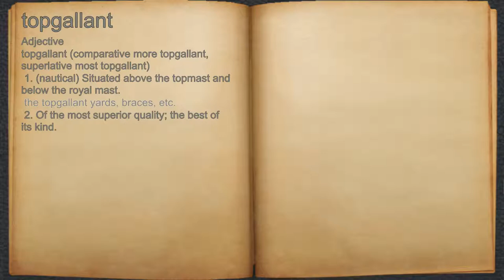What does topgallant mean?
A spoken definition of topgallant.

Intro Sound:
Typewriter - Tamskp